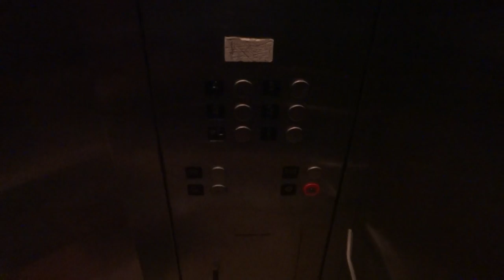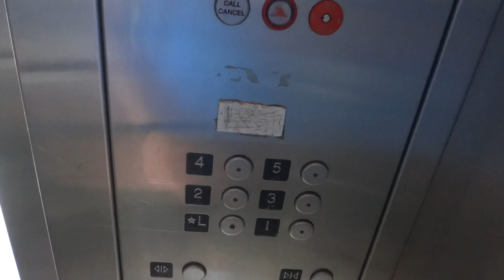Montgomery Kone Elevator at Stop and Shop Parking Deck, Stamford, CT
[Recorded August 2012; Featuring Suzzex and Schindlerhaughton]  This elevator only lets you go to the floors that it likes! Follow me on: